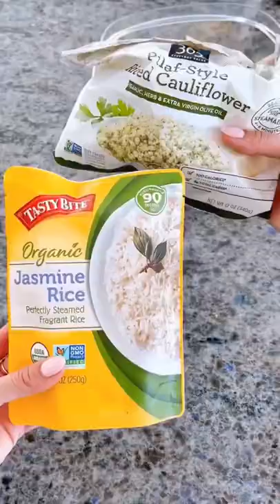Have you had Greek Meatballs before?! | With smileyandhealthy IG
Greek meatballs with a Mediterranean salad and a cauliflower / jasmine rice pilaf mixture.
With @smileyandhealthy

Greek food is known for its fresh, zesty, and savory meal flavorings. It’s one of our favorite cuisines for that reason! Mediterranean dishes are nutritious and give us a break from common cuisine with its worldly flavor infusions.

+ Are you brand new to Meal Prepping?
If so, you can learn How To Meal Prep with this Meal Prep Master Course:

The most popular Greek dishes are gyros, kabobs, baklava, and Greek salad. Entrees are usually meats paired with rice, pita bread, and a side salad. Since we appreciate the balanced simplicity of traditional Greek meals, we decided to share our Greek meatballs meal prep recipe with you today.
Meatball ingredients: ⁣
* 1 lb. ground turkey or lean ground beef  ⁣
* 2 large eggs  ⁣
* 1 cup gluten-free breadcrumbs  ⁣
* 2 tbsp chopped dill ⁣
* dried oregano  ⁣
* garlic powder  ⁣
* 1/4 cup finely crumbled feta cheese  ⁣
* 2 tsp olive or avo oil for cooking  ⁣
Mediterranean salad:⁣
* 2 cups chopped cucumber ⁣
* 1 cup grape tomatoes, halved ⁣
* 1/3 cup pitted kalamata olives, chopped  ⁣
* 1/4 cup thinly sliced red onion  ⁣
* 1 tbsp red wine vinegar ⁣
* 1 tsp olive oil ⁣
* 1 tsp dried oregano  ⁣
* Sprinkle of salt & pepper⁣
For the rice I combined Whole Foods frozen cauliflower rice pilaf and microwaveable jasmine rice :) *I love taking cooking short cuts when I can!⁣
Recipe is from @MealPreponFleek  & its DELISH⁣

Healthy Meal Prep Cookbook

Plant Based Meal Prep

OUR FAVORITE MEAL PREP TOOLS:

MEAL PREP CONTAINERS

GRILL PAN This is the one we have

CUTTING BOARD

FOOD SCALE

Garlic Press

Good knives are a must

Our cookware